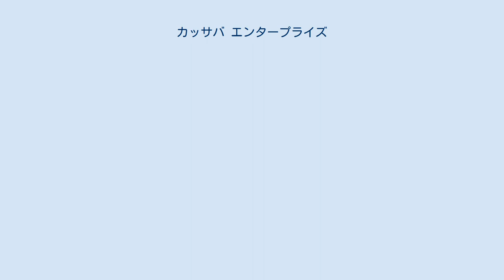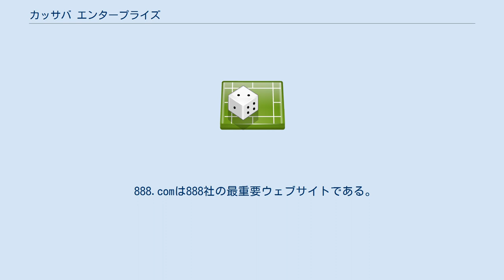カッサバ エンタープライズ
888ホールディングスは、1997年に設立された888グループの持ち株会社である。
 会社の株式公開以前には、アビ・シャケッドとアーロン・シャケッドの兄弟が株式の70％程度を保有、シャイ・ベンイツハクとロン･ベンイツハクの兄弟がおよそ25%の株式を保有、そして残りの株式は会社の従業員たちが共有していた。
 また、888グループはスポーツスポンサーシップを積極的に推し進め、2004年よりイギリスプレミアリーグのミドルスブラFC(Middlesbrough Football Club)のメインスポンサーとなっている。
ミドルズブラサッカークラブのユニフォームに888.comの名前を見ることができる。
さらに2006年にはスペインのサッカーリーグのセビージャFC(Sevilla Football Club)のメインスポンサーにもなっている。
 888社は、ジブラルタル政府よりのゲームライセンスを取得しウェブサイトの運営を行っている。
ゲームライセンスの条項に則りカッサバ社はいくつかのゲームサイト（本番モード、練習モード）を保有、運営している。
 888.comは888社の最重要ウェブサイトである。
1995年11月にこのサイトは開始され、その覚えやすい親しみのあるドメイン名をブランド名とし、カジノ・オン・ネットとパシフィックポーカーの二つのサイトを包括したサイトである。
888.comはインターネット上の最大のオンラインカジノと呼ばれている。